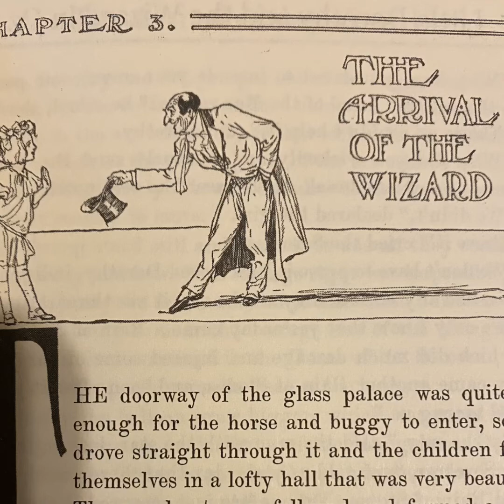Dorothy and the Wizard in Oz Chapter 3: The Arrival of the Wizard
Dorothy and the Wizard in Oz
By L. Frank Baum
Illustrated by John R. Neill